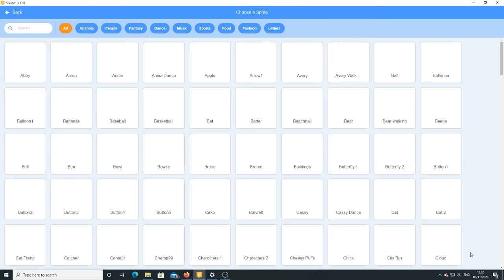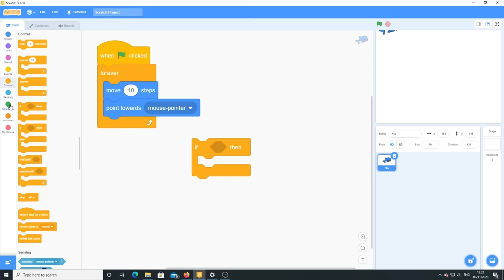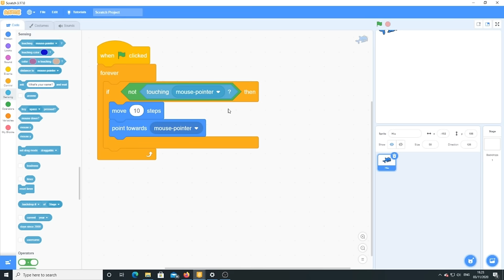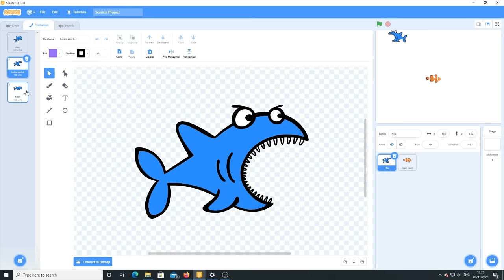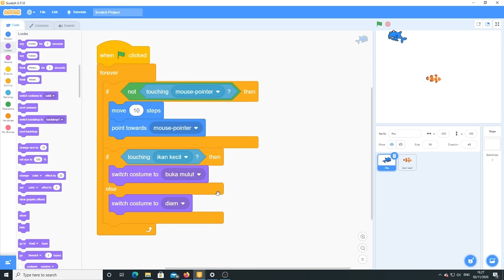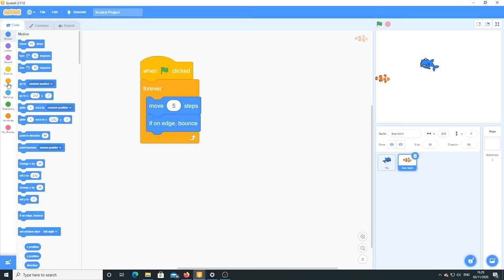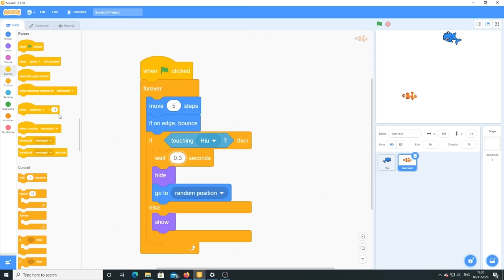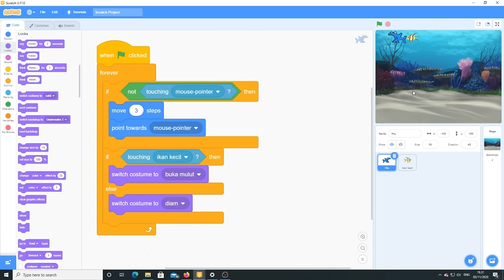Game Hungry shark bagian 1 | Tutorial Scratch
ini adalah video Materi  mapel TIK khususnya SMPIT Insan Kamil kelas 8

Software Scratch 3.0

Editing Video :
Filmora 9
OBS
game hungry shark bagian 2 | tutorial scratch,
cara membuat game ikan di scratch,
cara membuat game hungry shark di scratch,
game di scratch,
cara membuat game dengan scratch
64 Sundays - Twin Musicom